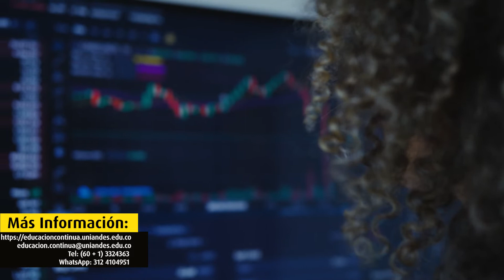Mantenimiento inteligente y análisis predictivo de datos